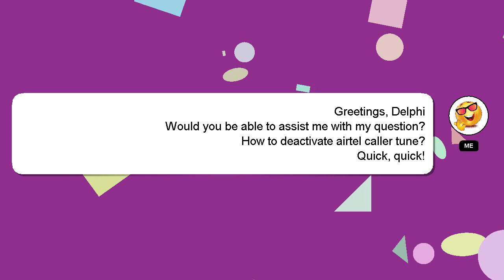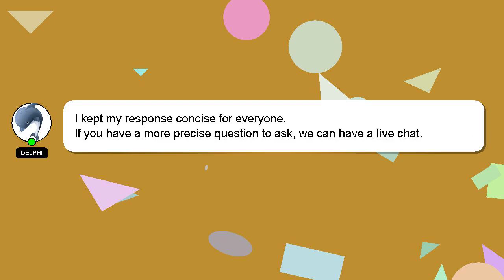How to deactivate airtel caller tune?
Here's a brief description of who I am, Hello, I am Delphi. I can assist you in answering your queries. - How to deactivate airtel caller tune?

I am available to answer your more detailed queries via comments or chat. Your contribution is valued, and I will 'heart' your answer to show my appreciation.

*2 What we are experimenting :*